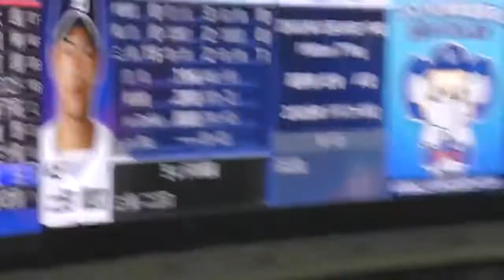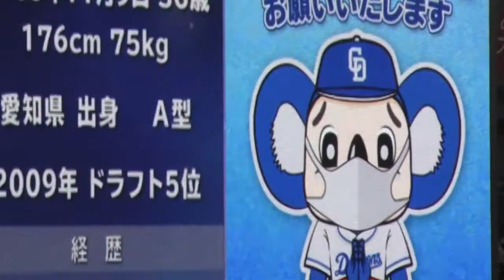中日土田 対DeNA戦今季初ヒットは奇策バント！ しかしその後の走塁で三浦監督に因縁をつけられる 2022年8月6日(土) 中日 - ＤｅＮＡ 15回戦